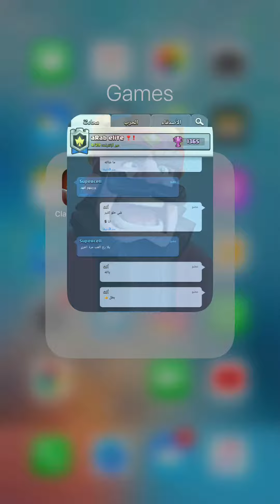مباراة زميلي بالقبيلة قبل خمس ايام